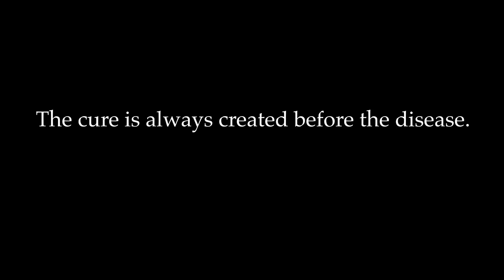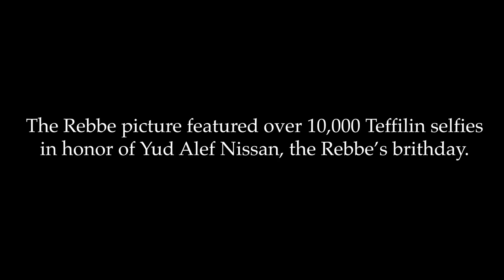The Rebbe's Birthday